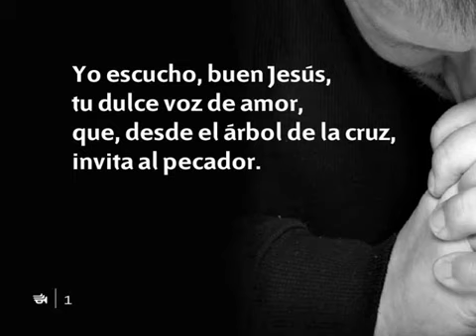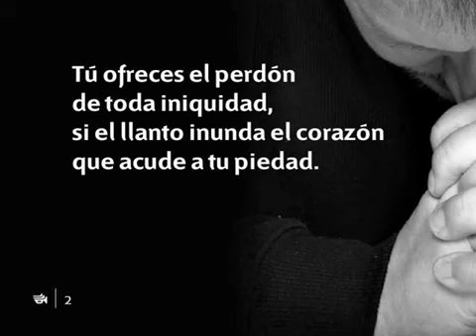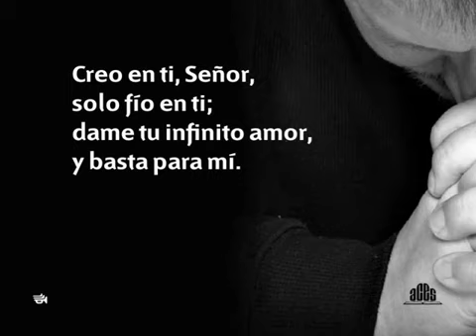238 Yo escucho buen Jesús - Nuevo Himnario Adventista Cantado